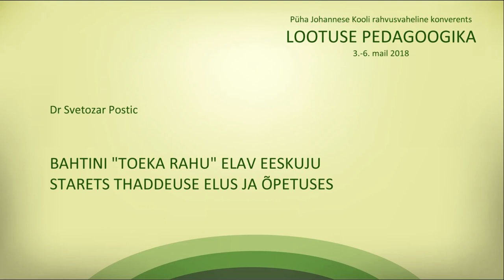PJK 2018 konverents DAY2 Dr Svetozar Postic BAHTINI TOEKA RAHU ELAV EESKUJU